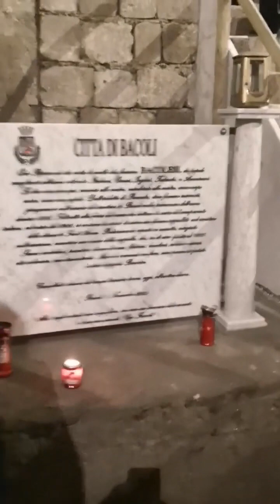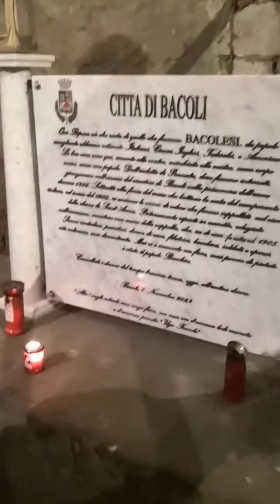Bacoli (NA) - Inaugurazione Ossario Comunale presso il Cimitero (01.11.23)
-Bacoli (NA) - Inaugurazione Ossario Comunale presso il Cimitero
Ecco come si mostra oggi l'OSSARIO comunale, sito sotto la chiesa del Cimitero, dopo i lavori di bonifica, riqualificazione e ristrutturazione.
L'intervento del Sindaco all'inaugurazione del rinnovato OSSARIO comunale  (01.11.23)